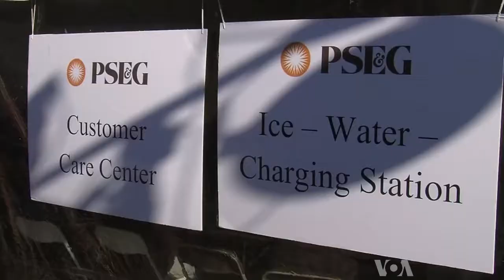Government, Private Groups Active in Stricken New Jersey Cities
One of the New Jersey communities most affected by superstorm Sandy was the small city of Hoboken, just across the Hudson River from New York City, home to many people who work in the city and enjoy Hoboken's more relaxed environment.  Much of the city was flooded during the storm, as were tunnels connecting Hoboken to New York by rail. Help is pouring into the area from both government and private agencies, as VOA's Greg Flakus reports from Hoboken.